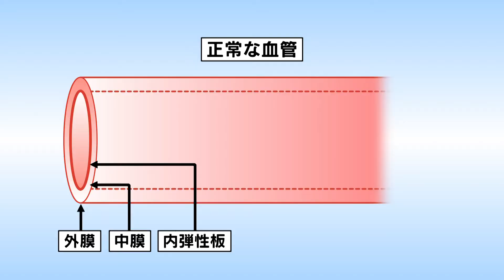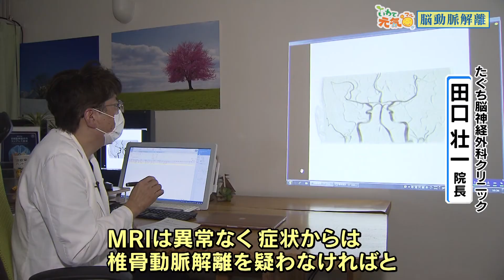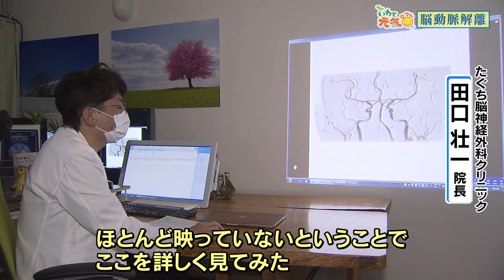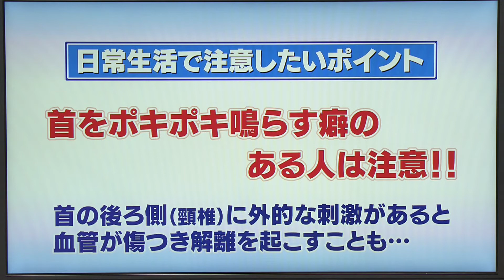いわて元気○（マル） 【脳動脈解離】（2021/5/18放送 ニュースプラス１いわて）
頭痛の中でも放っておくと危険な「脳動脈解離」。頭痛だけの時もあれば、その後脳梗塞になったり、くも膜下出血になったりするという怖い病気。症状や特徴、治療法と日常生活で注意したいポイントを医師に聞いた。